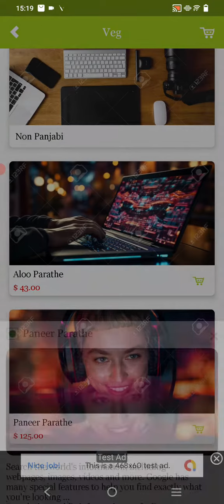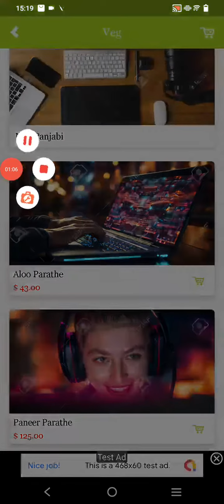October 24, 2023